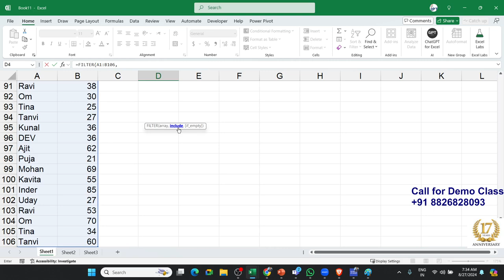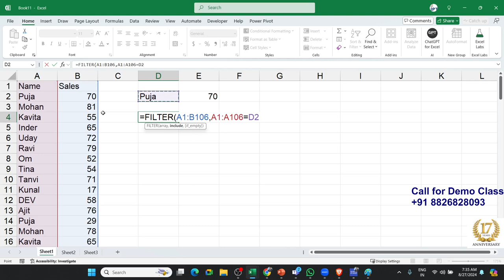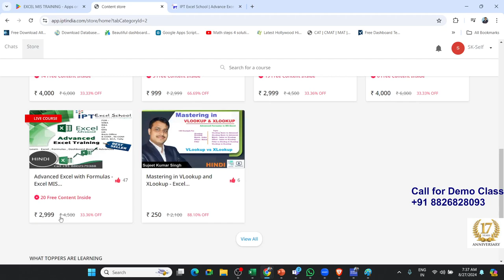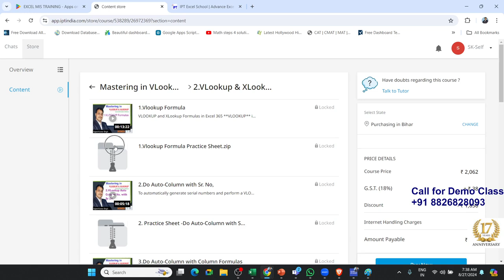Filter Replace VLookup Watch and Know When ? जाने कब Filter फॉर्मूलस VLookup की जगह लेता है